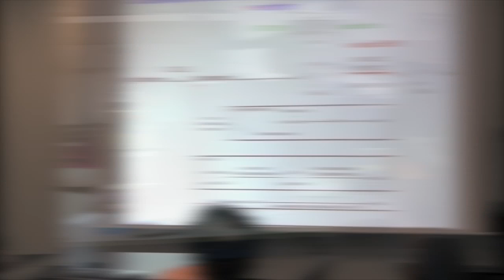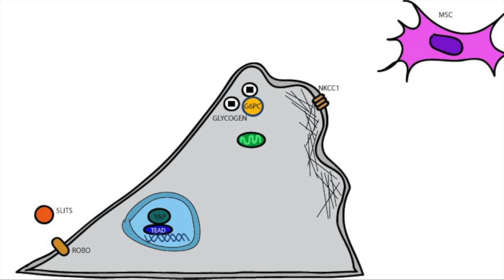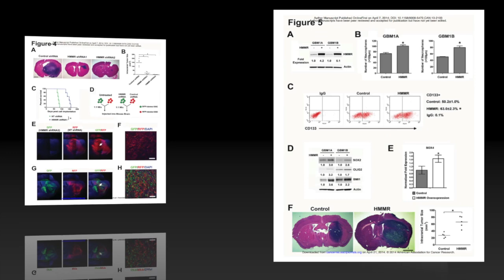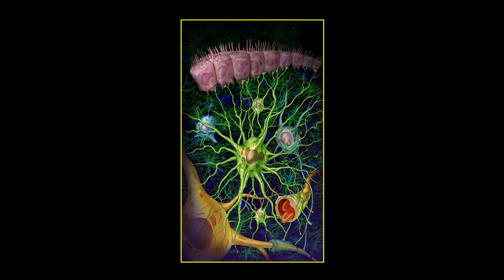Dr. Q LAB: Dr. Alfredo Quiñones-Hinojosa "Brain Stem Cell Laboratory" English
This is a video to summarize our work in my laboratory.

Dr Q